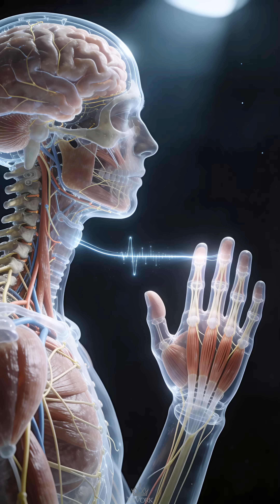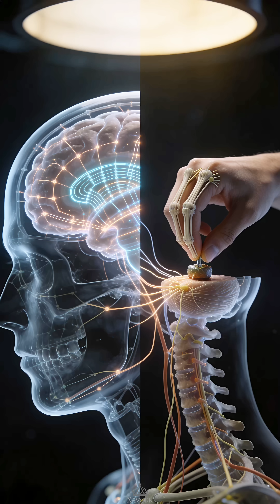Your Hand Is a Biological Machine 🖐️🤯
This video visually explores the complexity and capabilities of the human hand, showcasing its intricate skeletal and muscular structures. We examine the detailed "hand anatomy", focusing on the "hand bones" and "hand structure" that allow for both strength and precision. Learn how the "muscles of the hand" contribute to impressive dexterity and "grip strength", highlighting the hand's vital role in everyday life and "medicine" as a whole.